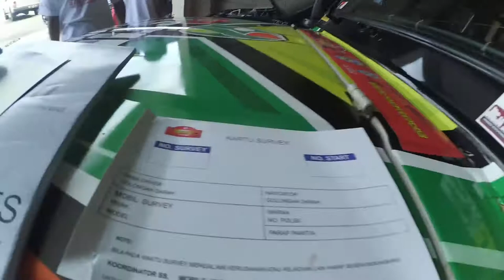IKUTAN KEJUARAAN SPRINT RALLY MEIKARTA 2020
Behind the scene kami waktu lagi ikutan kejurnas Meikarta Sprint Rally 2020
Di acara ini ada banyak kejuaraan , selain sprint rally ada juga slalom , drifting jadi panggilan acara ini yaitu MEIKARTA 3 IN 1